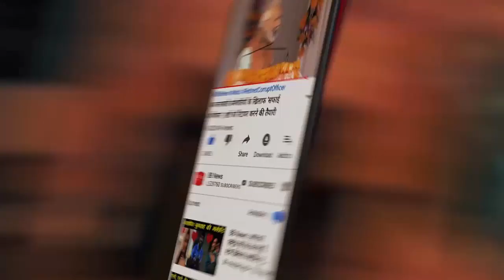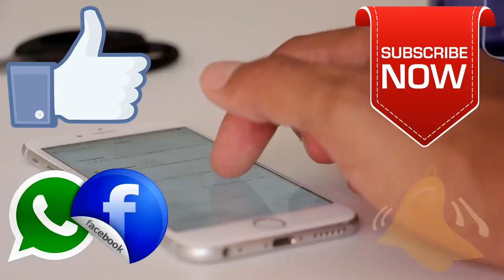BB News : ये है Sushma Swaraj की इकलौती बेटी करती हैं यह काम?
Former External Affairs Minister and senior Bharatiya Janata Party leader Sushma Swaraj married senior Supreme Court lawyer Swaraj Kaushal in the year 1975. Swaraj Kaushal was also the Governor of Mizoram for three years. Sushma has a daughter named Flute Kaushal. Let's know who Sushma Swaraj's daughter is and what work she does.

Flute Swaraj is the only daughter of Sushma Swaraj. He did his graduation from Oxford University. After taking the degree of barrister in law from the Inner Temple, he is a criminal lawyer like his father.

BB NEWS!!